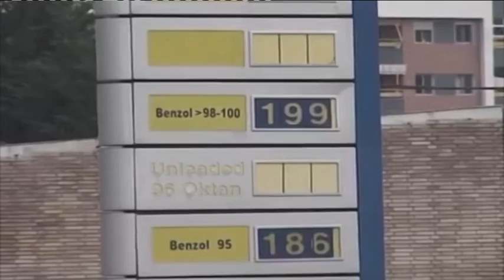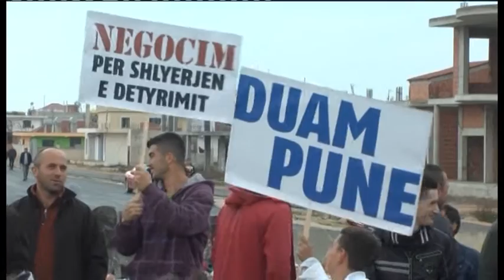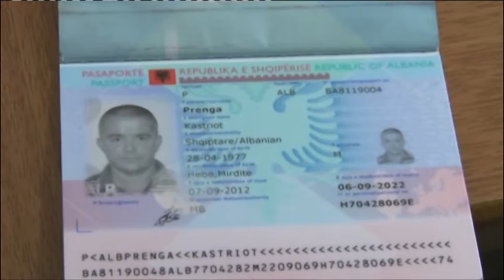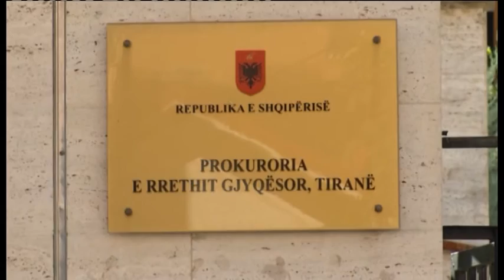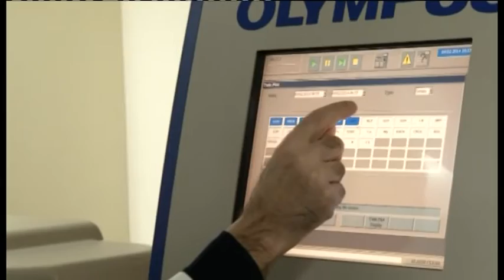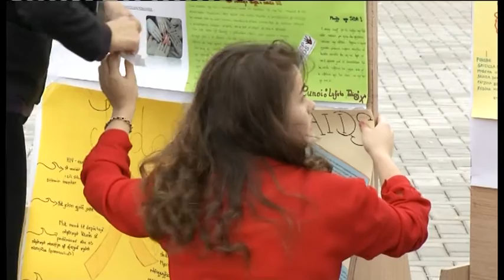Edicioni i lajmeve i orës 20:00, 01 Dhjetor 2014- Ora News